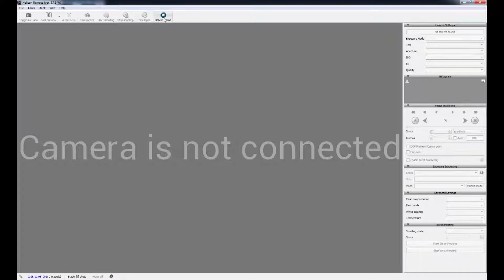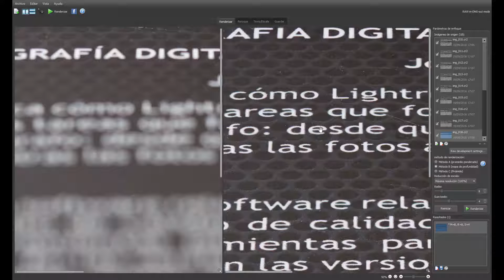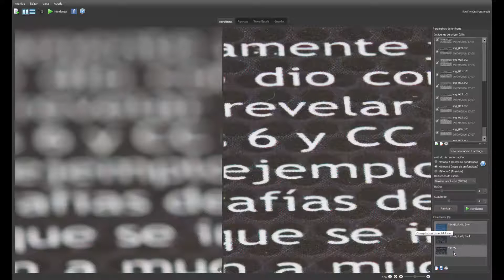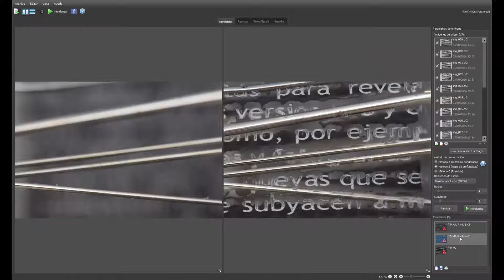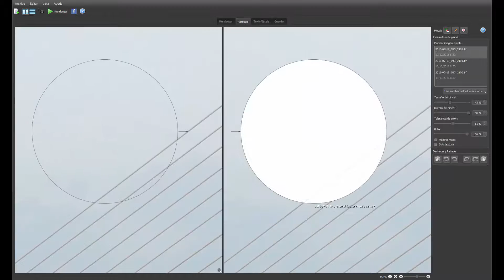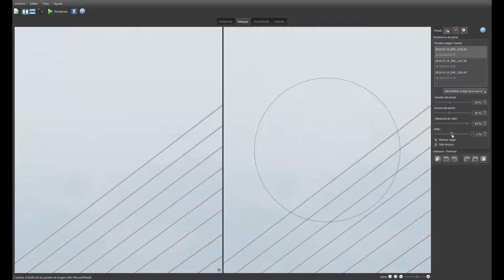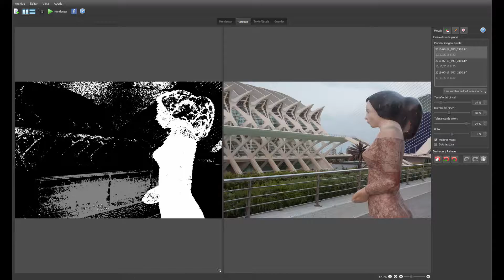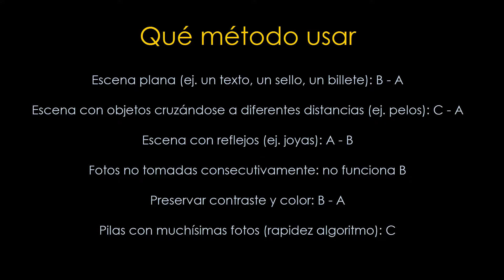Focus stacking con Helicon Focus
Helicon Focus es un programa profesional para Focus Stacking.

El software para hacer las fotos se llama Helicon Remote y lo tienes explicado en  la misma página